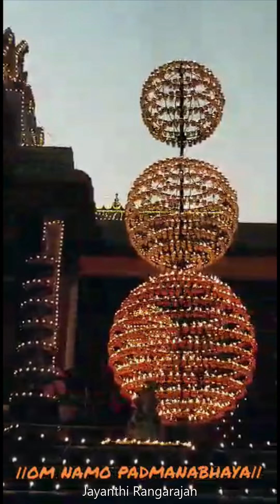Kaar eruLai agatrum Kartigai deepangaL - Jayanthi Rangarajan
Thirumangaiazhwar Thirunakshatra Vaibhavam

1st Paasuram
Kaandaavanam - 00:15
2.4.2. Periya Thirumozhi
Sankarabaranam

2nd Paasuram
Theriyen Balaganaai - 04:20
1.9.7. Periya Thirumozhi
Hamsadhwani

3rd Paasuram
Mikkaanai - 07:42
8.9.4. Periya Thirumozhi
Sahana Ragam

4th Paasuram
Odaa ariyaai - 10:16
6.8.4. Periya Thirumozhi
Kalyani Ragam

5th Paasuram
Aththa Ariye - 11:19
7.1.8. Periya Thirumozhi
Kalyani Ragam

6th Paasuram
Pandri Aai meen Aagi - 12:59
7.8.10 Periya Thirumozhi
Madhyamavati

Thiruppanazhwar Thirunakshatra Vaibhavam

1st Paasuram
Aalamaa marathin Mel - 16:14
Amalanaadhi piraan
Sindhubhairavi Ragam

2nd Paasuram
Kondal VaNNanai - 19:35
Amalanaadhi piraan
Suruti Ragam